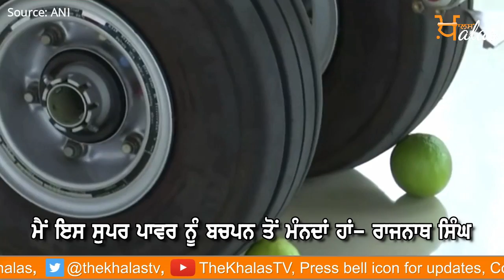We will follow this Lemon Magic Hindu Tradition:-Rajnath Singh ll KHALAS TV